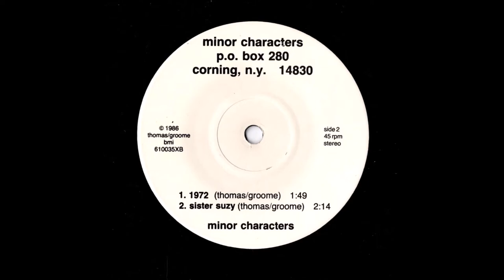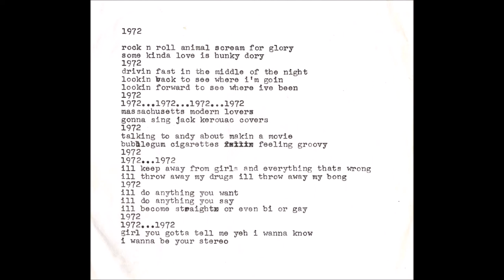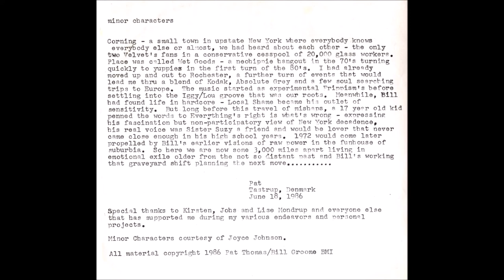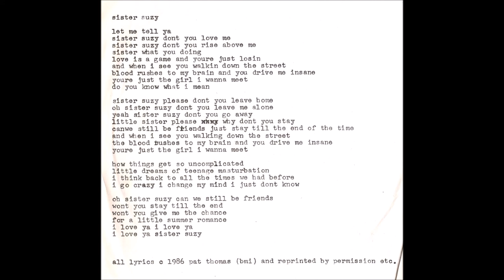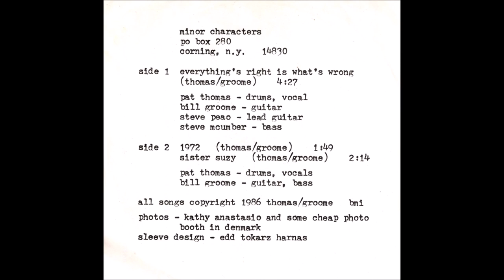Minor Characters (1986 EP): Side Two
1.  1972 (Thomas / Groome) (1:49)
2.  Sister Suzy (Thomas / Groome) (2:14)

Players:
Pat Thomas:  Drums / Vocals
Bill Groome:  Guitar / Bass

Recorded in Corning, NY